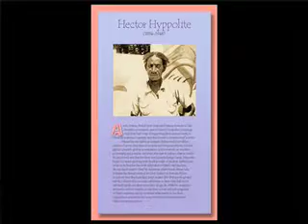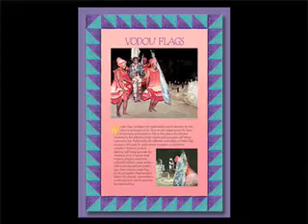Art of Haiti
Exhibit at the Museum at California Center for the Arts, Escondido, in 2006. Curated by Carine Fabius, owner of Galerie Lakaye in Los Angeles, CA. "Haiti: Where Spirits Dance" is a powerful exhibition of rare, early, and some never-before-seen paintings, sculptures. and Vodou flags by Haiti's self-taught masters, including Hector Hyppolite, Georges Liautaud, and Philomé Obin.